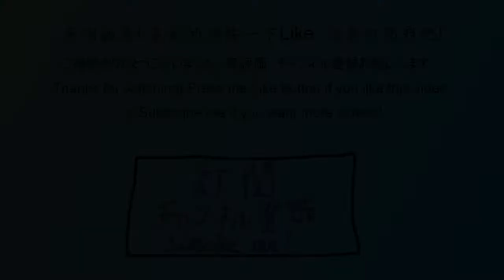【BVE4變換】京成押上線 - 781K快速 - 京成3500形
BVE 5 京成押上線 (京成津田沼~佐倉)(京成3500形)。
BVE 5 Keisei Oshiage Line (Keisei-Tsudanuma~Sakura)(Keisei 3500 series).